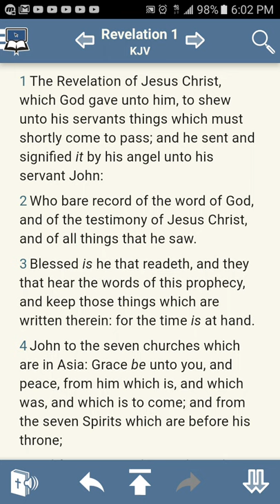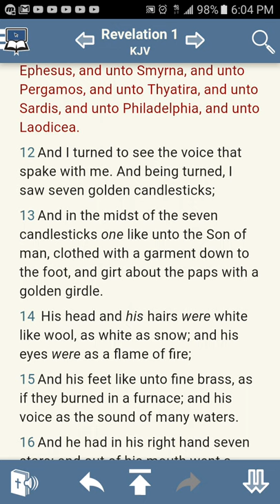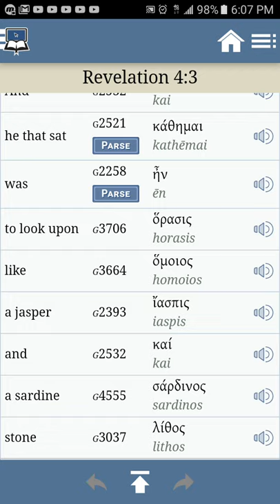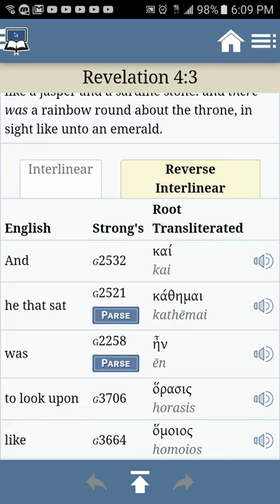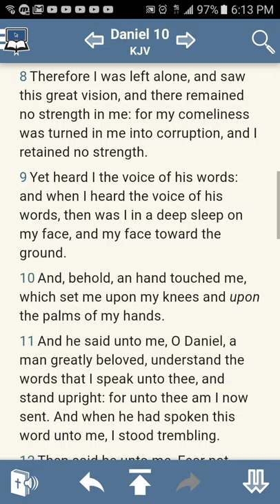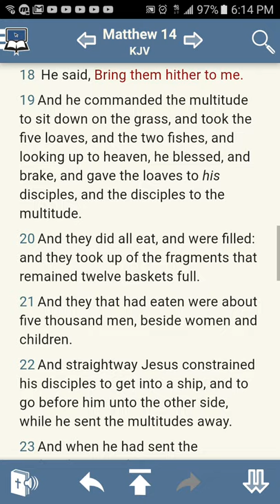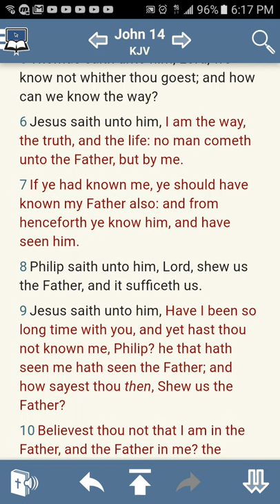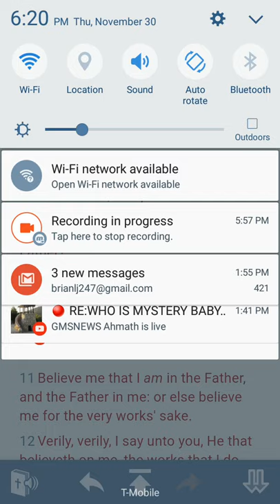Rev 4:3 The Power of the Earth is a so-black man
The white man's greatest fear